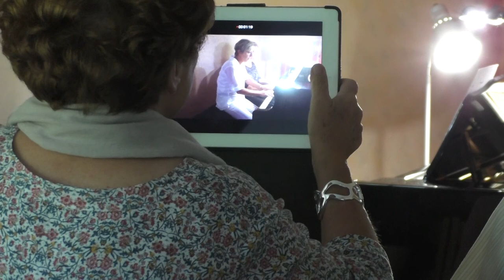Réunion de la classe de piano de Ludmila Zaitseva du 15 06 2018